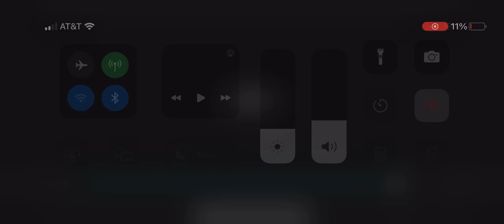(Song: Dollhouse By Melani ￼ Martinez) @Kitty-kaye